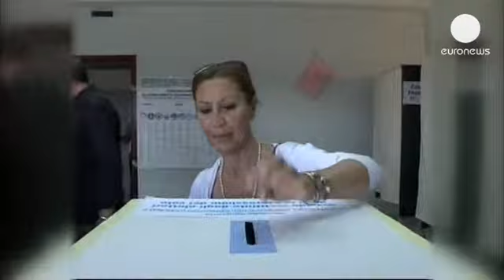İtalya'da yerel seçimlere rekor düşük katılım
İtalya'da hükumetin kurulmasından yaklaşık bir ay geçmesinin ardından halk yerel seçimler...

İtalya'da hükumetin kurulmasından yaklaşık bir ay geçmesinin ardından halk yerel seçimler için yeniden sandık başında. 67 bölgede yapılan belediye seçimlerinde düşük katılım göze çarpıyor. Ülkede ekonomik krizle başlayan süreci siyasi kaosun da perçinlemesiyle politikacılara güvenini kaybeden İtalyanların sadece yüzde 34'ü bu turda sandık başına gitti. Bu oran iki hafta önce yapılan ilk tur seçimlerin de yüzde 8.5 altında.

Seçimlerde en kritik bölge başkent Roma. Roma için bu turda, ilk turda en fazla oyu alan iki aday, mevcut belediye başkanı ve merkez sağın adayı Giovanni Alemanno ile merkez solun adayı Ignazio Marino yarışıyor. Marino'nun favori gösterildiği bu çekişmede belediye başkanlığı koltuğunun sahibinin değişeceği tahmin ediliyor.